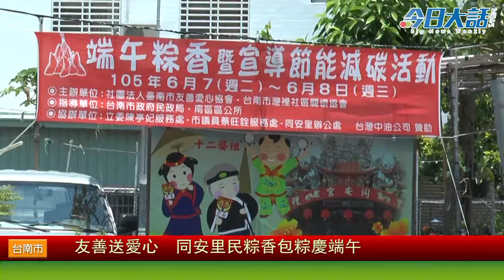友善送愛心 同安里民粽香包粽慶端午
【今日大話新聞／記者 林佳儀／採訪報導】

再過幾天就是端午節，為了同慶過節氣氛，臺灣市議員蔡旺詮協助爭取經費，社團法人臺南市友善愛心協會、台南市灣裡社區關懷協會、同安里辦公處等單位合辦「粽香包粽活動」，今（7）日在同安里熱鬧登場，30多位社區婆婆媽媽凌晨四點多，分兩個場地開始炒料、包粽，男眾則是幫忙煮粽，目標完成3000顆粽子，並分送每戶里民及弱勢家庭，聯絡社區感情也讓大家過個快樂端午。